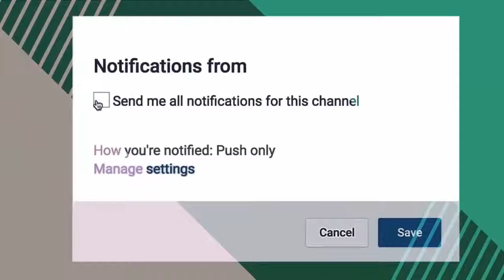SANDALS 2017 | SHOES AND SANDALS OF SPRING FASHION SUMMER 2017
SANDALS 2017 | SHOES AND SANDALS OF SPRING FASHION SUMMER 2017 SANDALIAS 2017 | ZAPATOS Y SANDALIAS DE MODA PRIMAVERA